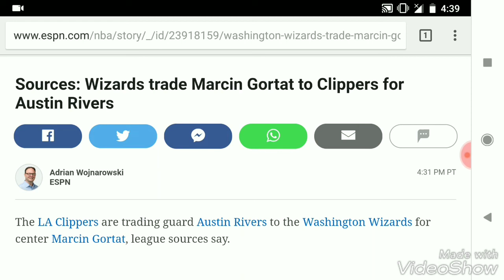NBA Breaking News: Austin Rivers Traded To The Washington Wizards